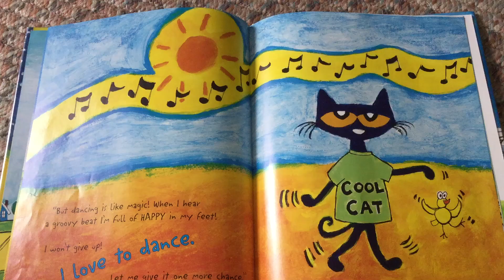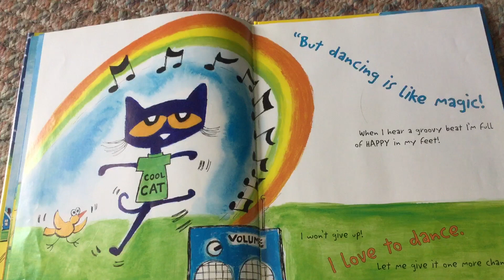Pete The Cat And The Cool Cat Boogie (part 3)